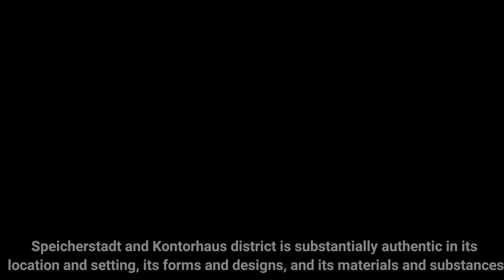TRAVELING POST-PANDEMIC 2021 | HAMBURG | ONE OF THE MOST BEAUTIFUL CITIES IN GERMANY | TRAVEL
Hamburg, a major port city in northern Germany, is connected to the North Sea by the Elbe River. It's crossed by hundreds of canals, and also contains large areas of parkland.

The Hamburg ensemble ‘Speicherstadt and Kontorhaus District with Chilehaus’ have been added to the UNESCO World Heritage List, making it one of the world’s ‘masterpieces of human creation with outstanding universal value’.

The Speicherstadt

The largest warehouse complex in the world where the buildings stand on timber-pile foundations (oak logs) extends over around 26 hectares.

The warehouse district's neo-Gothic brick storerooms provide ideal conditions for storing treasures such as coffee, tea, spirits, selected spices, and precious carpets. The walls of the granaries, which were built between 1883 and the 1920s, were up to one and a half meters thick. As a result, it always had a constant temperature of 12-17 degrees within - regardless of whether it was a hot summer or a cold winter. And that at a humidity of 70%, because there is water under the storage tanks, as the Speicherstadt was built on millions of oak piles.

Did you know that there are around 6,000 types of coffee on earth? Many of them were stored, traded, and refined in the historic warehouse in the Speicherstadt until the 1990s. For a long time, Hamburg was considered the coffee capital of Europe and supplied half the continent from here.

Tips :

* It is preferable to purchase a Eurail Global pass if you are traveling to more than four destinations.

Especially if you're going to Luxembourg, Switzerland, or Germany, where train tickets are very expensive, which is some tickets will cost 100euro for one way.

With Eurail global pass can visit over 40,000 destinations all across Europe, from big cities to tiny villages, unlimited train travel, travel freely and flexibly there is no need to choose a start date until you travel.

In Hamburg's city center, everything is within walking distance.

Staying near Hamburg's main station (Hbf) is a good option because there are many foods, grocery stores, shopping, and affordable accommodations nearby.

Train station:
There is plenty of good and reasonably priced food in the train station, ranging from delicious sandwiches, kebab, currywurst, and Asian fried noodle, etc.

"JAWA" is a must-visit for Indonesian cuisine; the food is excellent.

Add: Wendenstraße 29, 20097, Hamburg, Germany

Only one stop from Hamburg train station to Hammerbrook train station, then a 5-minute walk to the restaurant, or a 25-minute walk from the main station.

Generator hostel Hamburg, located just opposite Hamburg Hbf train station.

Affordable and clean but not for light sleepers.

- All big brands located near Townhall